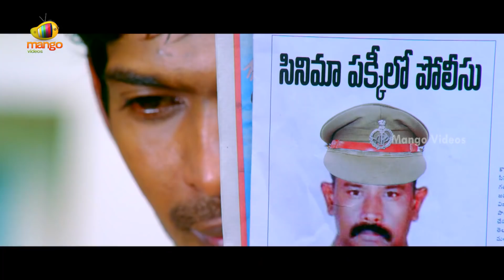Panileni Puliraju Latest Telugu Full Movie HD | Dhanraj | Swetha Varma | Part 6 | Mango Videos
Panileni Puliraju Latest Telugu Full Movie HD, Part 6 on Mango Videos. PanileniPuliraju Telugu Movie ft. Dhanraj, Swetha Varma and Prachi Sinha. Directed by Chacha and Produced by PV Nagesh Kumar.

Happy Watching!